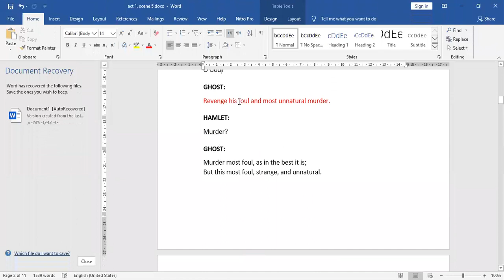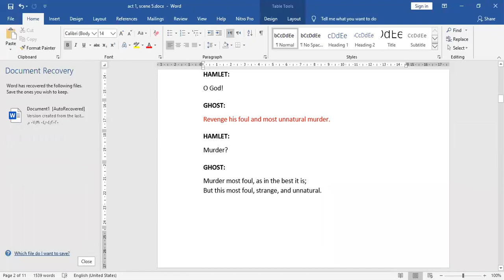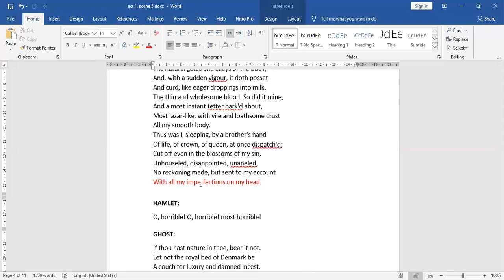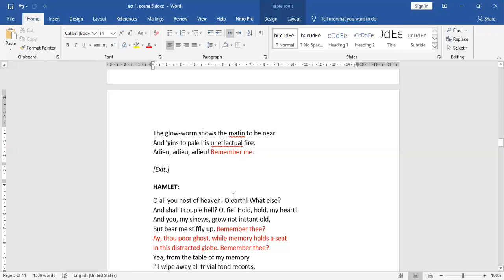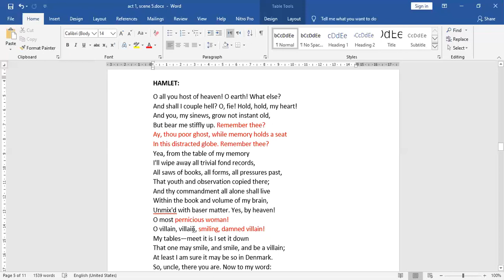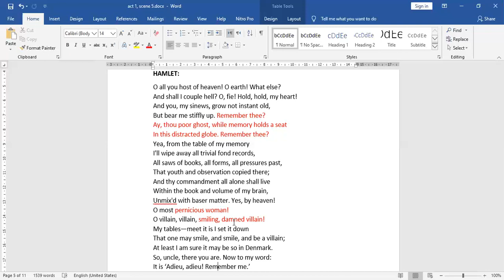3rd Year Drama (Hamlet): Act 1, Scene 5 (Part Two)